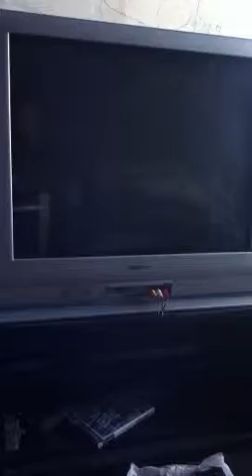Gta San Andreas epic gameplay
I was going through my old ps2 games and I haven't played them for like centers ago